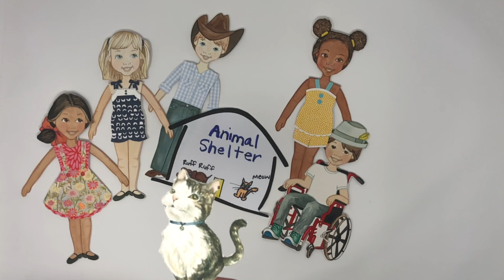Storytime I Meet Wal-Tear 😻of Paper People Play | Paper Doll Artistry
Meet WAL-TEAR, the "Paper People Play" Pet. He also gets to act in some of the plays.

☆ Family Channel showing cartooning with Paper Doll Artistry made out of watercolor.

☆ Great for Storytime, Papercraft, Public school, Homeschool- Preschool, Kindergarten, First Grade, and Second Grade

Created by:
Kristin Broadwell (Voices/ Editing by)
Brooke Broadwell (Artwork by)

Homeschooling Cartooning Family Matters Artsy